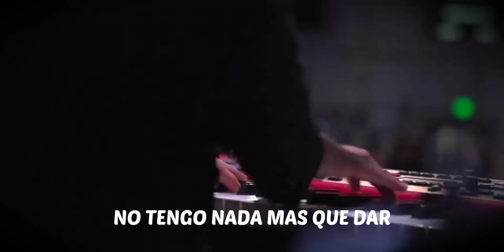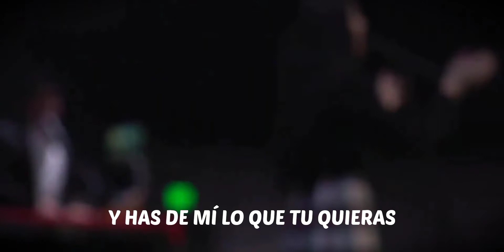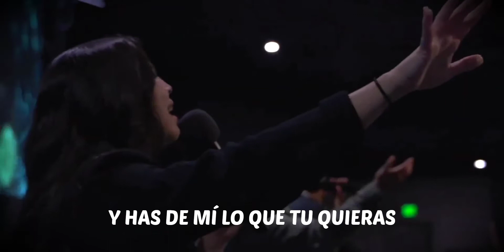En Totalidad a ti - (LETRA) - Centro Vida | FRUTO DE LABIOS